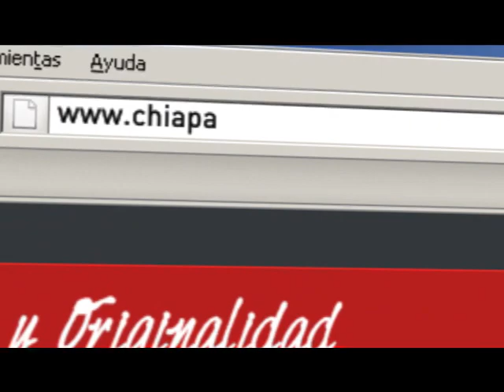Campaña lanzamiento de la página de comercio electrónico Chiapas México Original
Cliente: Chiapas México Original
Año:2010
Descripción: Spot 33 seg.

Eurekawebmedia.tv especialistas en el manejo de la herramienta de comunicación más importante y dinámica: INTERNET.
Realizando modelos de negocio en marketing, comunicaciones, comercio, y publicidad.